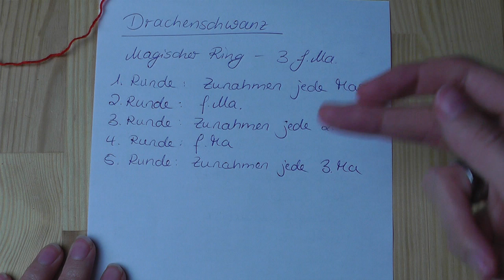Amigurumi Drache Häkelanleitung Teil 2 - ® Woolpedia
Hier kannst du einen Drachen als Kuscheltier häkeln lernen.
Wir häkeln den Bauch, die Arme, Beine und den Schwanz.